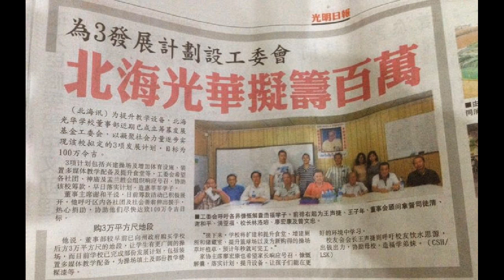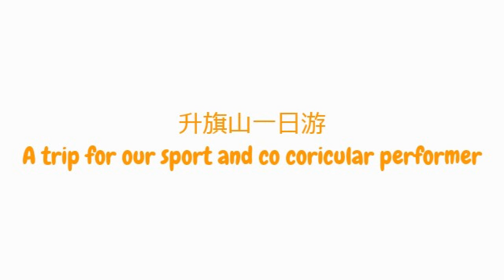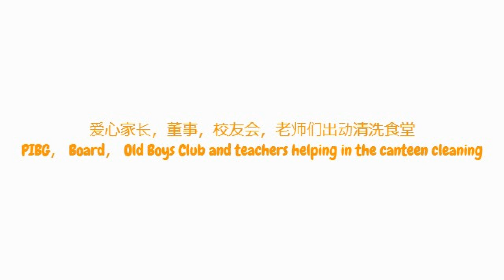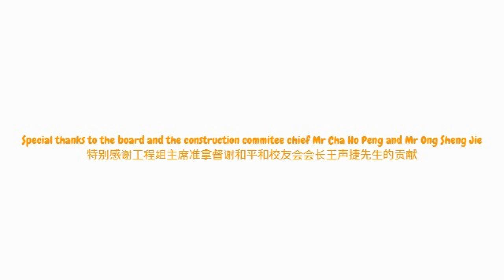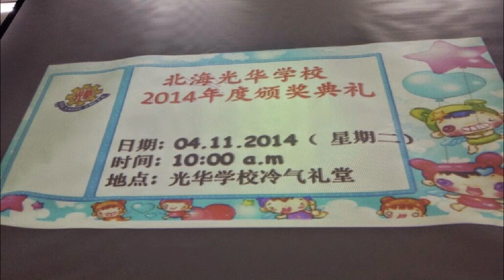Kwang Hwa 2015